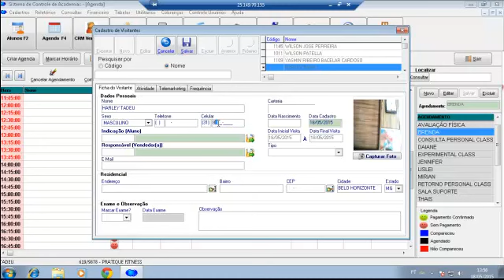Agenda Vendas Pelo Bhsystem